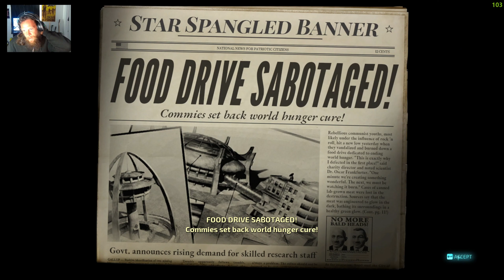Destroy All Humans! Mission 13 & 14